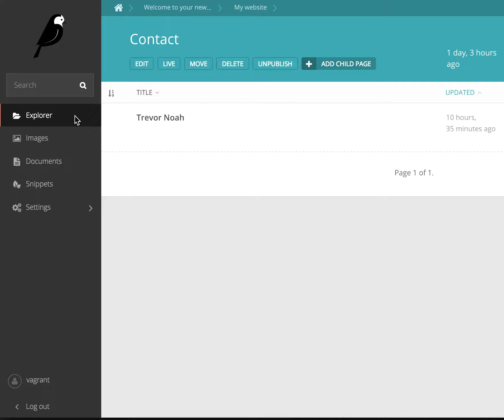React-based Wagtail explorer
By Josh Barr, using the new admin API